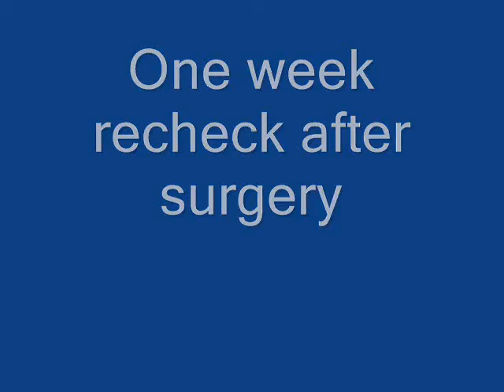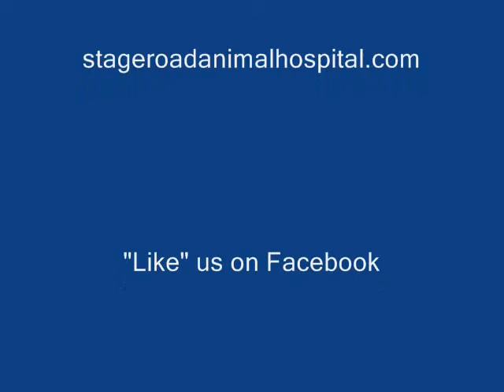T T A - 9434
T.T.A Procedure--- Go to stageroadanimalhospital.com for more information on the T.T.A procedure